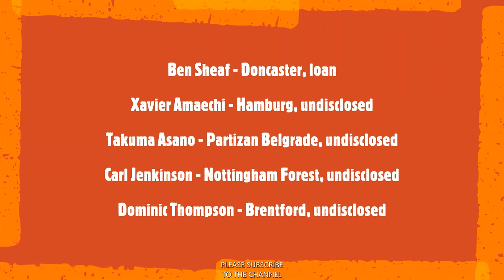DAVID LUIZ, PEPE, DANI, Kieran Tierney SALIBA Gabriel Martinelli. Arsenal new signings 2019 summer